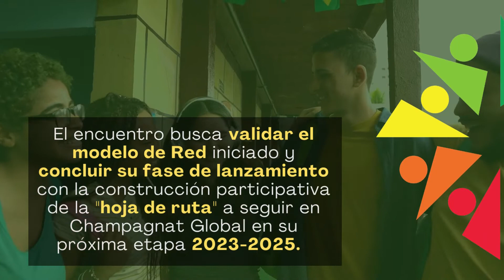Preparación encuentro de miembros de la Red Global Marista de Escuelas: CHAMPAGNAT GLOBAL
El principal objetivo de la convocatoria es definir y construir participativamente la hoja de ruta a seguir en Champagnat Global en la próxima etapa: 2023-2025.